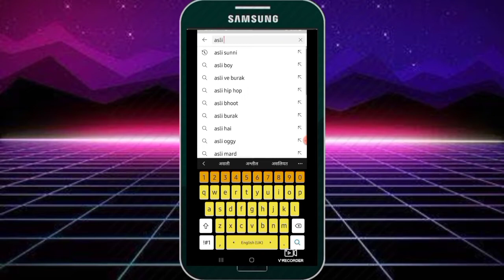kya nabi zinda hain | کیا نبی زندہ ہیں | क्या नबी ज़िन्दा हैं | Sheikh Mustaqeem madani latest 2021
The purpose of this video is not to hurt or disturb any religion, caste, society, maslak, religion or any human being. It is our target to bring the truth to the public.